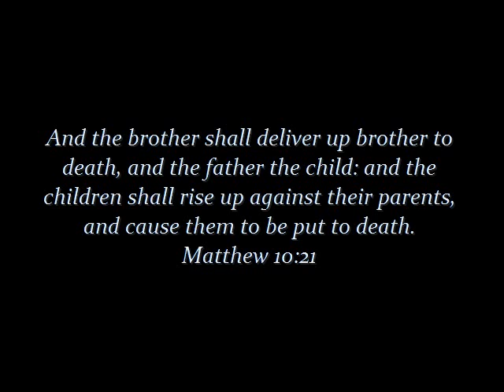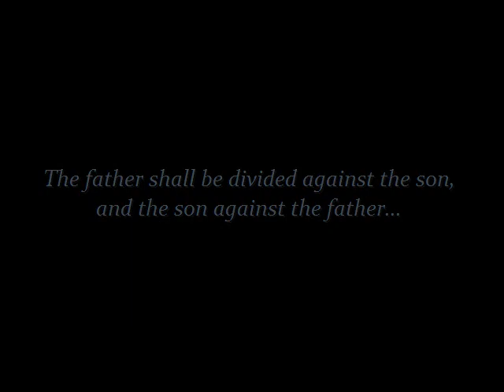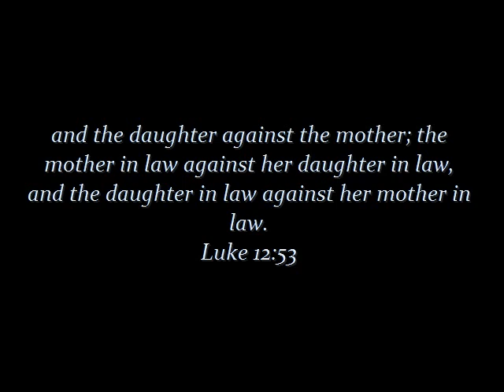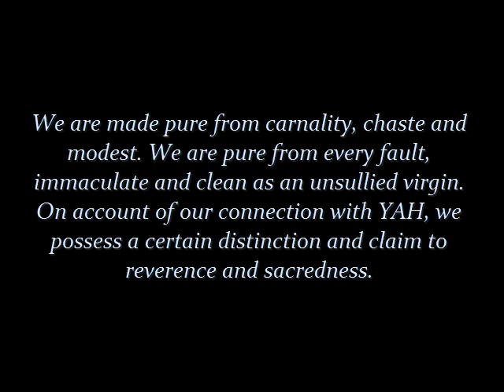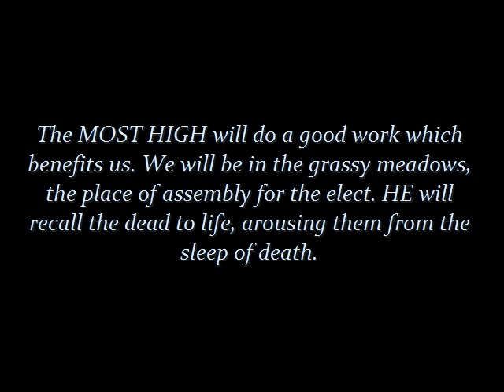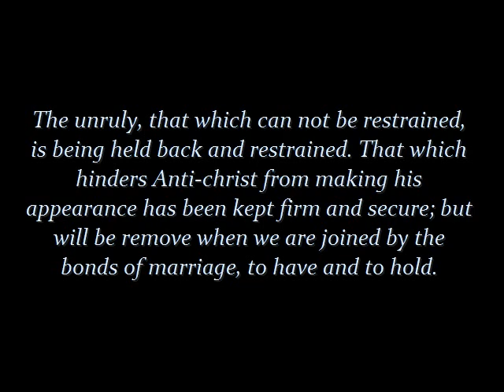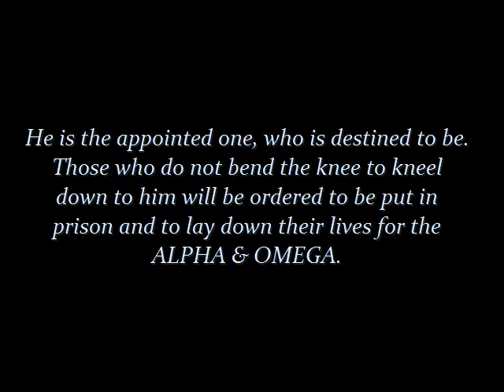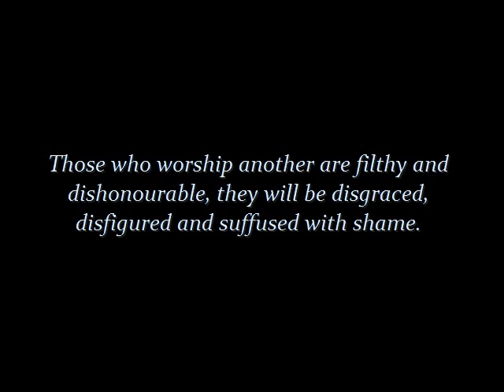Sackcloth&Ashes The Restrainer Removed, The Head Wound, Prison & Martyrdom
8/15 There was a 5.7 Earthquake in ECUADOR with a message about the Anti-christ, the restrainer being removed when the Bridegroom(YESHUA) takes away the Bride(The Church) and the imprisonment and martyrdom of those who come to CHRIST during the tribulation.

If you have not given your life to CHRIST as of yet, you need to really consider the consequences of your actions. YESHUA died on the cross so that all who believe will inherit eternal life.

Something to think about: The message mentions YESHUA coming from Heaven in a SABBATH DAYS JOURNEY.
REMEMBER THIS VERSE?
And ought not this WOMAN, being a daughter of Abraham, whom Satan hath bound, lo, these eighteen years, BE LOOSED FROM THIS BOND ON THE SABBATH DAY? Does the WOMAN represent the CHURCH? Quite possibly since we are HIS BRIDE. Does the EIGHTEEN years represent 666? Again quite possibly because He mentions Satan. Will YESHUA come to set the captive free on the SABBATH DAY? Again quite possibly.

Rosh Hashanah starts on sundown September 28th which is a Wednesday and lasts until Friday September 30th at sundown. This is interesting becasue the SABBATH begins at SUNDOWN.THE SABBATH that falls within the ten-day period between Rosh Hashanah and Yom Kippur is called 'Shabbat Shuvah', the SABBATH OF RETURN  this will be OCTOBER 1, 2011.
Will this year be THE SABBATH OF HIS RETURN? Once again, QUITE POSSIBLE.

(Lev 23:24 KJV) Speak unto the children of Israel, saying, In the seventh month, in the first day of the month, shall ye have a sabbath, a memorial of blowing of trumpets, an holy convocation.

(Num 29:1 KJV) And in the seventh month, on the first day of the month, ye shall have an holy convocation; ye shall do no servile work: it is a day of blowing the trumpets unto you.

This connects Rosh Hashanah with The RAPTURE...

1 Cor 15:52 KJV) In a moment, in the twinkling of an eye, at the last trump: for the trumpet shall sound, and the dead shall be raised incorruptible, and we shall be changed.

(1 Th 4:16 KJV) For the Lord himself shall descend from heaven with a shout, with the voice of the archangel, and with the trump of God: and the dead in Christ shall rise first:

The sabbath that falls within this ten-day period is called 'Shabbat Shuvah', the Sabbath of Return

The gates of Heaven are opened on Rosh HaShanah so the righteous nation may enter (Isaiah 26:2, Psalm 118:19-20). Because the gates of Heaven are understood to be open on Rosh HaShanah, this is further evidence that the Rapture of the believers in Christ will take place on Rosh HaShanah.

There are seven Days of Awe in between the Feast of Trumpets and the Day of Atonement. These picture the seven years of tribulation. Atonement pictures Satan being defeated and cast away at the end of tribulation. If you add the two-day Trumpets Feast, and the Day of Atonement, the 7 Days of Awe are "ten days of tribulation" which might be referred to in Rev. 2:10.

In the Jewish Wedding, a marriage takes place over a period of time known as the "bridal week". During the bridal week, the groom and bride have relations in the bridal chamber. At the end of the week, there is a marriage supper. Compare Judges 14, Rev. 19, and Genesis 29:22-28. This bridal week will be the tribulation week on earth, while the bride of Christ is in heaven.

 The shofar is the primary trumpet. On Rosh HaShanah, a shofar delivers the first blast, a silver trumpet the second, and then a shofar the third. The silver trumpets and the gathering at the temple are specified in the Book of Numbers (Bamidbar) chapter 10.

Yom Teruah is the only festival that no man knows when exactly it will occur. This is due to the fact that it begins on the new moon. The new moon was sanctified when two witnesses see the new moon and attest to it before the Sanhedrin in the Temple. This sanctification could happen during either of two days, depending on when the witnesses come. Since no one knew when the witnesses would come, no one knew when the Feast of Trumpets would start.

These message speak of the world being in a DEEP SLEEP, well...Teruah means "an awakening blast." A theme associated with Rosh HaShanah is the theme "to awake." Teruah is also translated as "shout
I ASK AGAIN...ARE YOU AWAKE?
Will this YEAR be the YEAR of OUR LORD's RETURN? I say yes, but we will have to wait and see.

If by chance you are watching this video after the RAPTURE has occurred, please make the decision to give your life to CHRIST, it is NOT to late! You will be persecuted by the Anti-christ, thrown in prison and most likely executed; however YESHUA will be with you, He will forgive your sins and you will be rewarded with eternal life at the first resurrection.

 DO NOT TAKE THE MARK OF THE BEAST...RESIST AND YOU WILL SEE YAH!

shalom